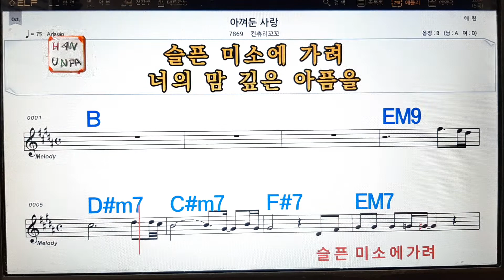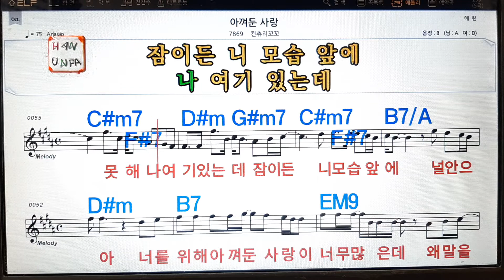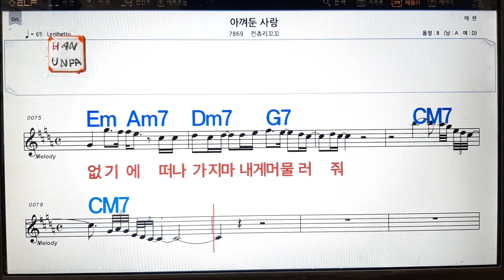아껴둔 사랑/컨츄리 꼬꼬💋노래방, 가라오케, 코드 큰 악보,반주,가사💖Karaoke, Sheet Music, Chord, MR